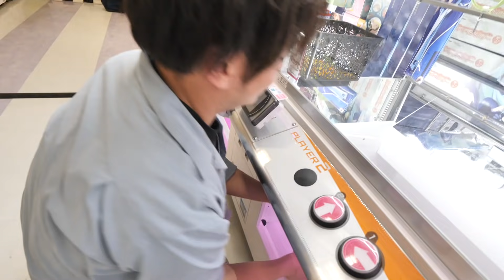【清臺!!】店員在後面看我還是帶走全部的娃娃！鈎子機臺清貨花了多少？ 【火曜夾娃娃】#143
好幾個都是一勾入魂太專業了！！

■□■□■□■RyuuuTV□■□■□■□■□■□■□
是「學日文和看日本」的夫婦檔頻道

￣Y^Y^Y^ Y^Y^Y^Y^Y^Y^Y^Y^Y^YY^Y^￣